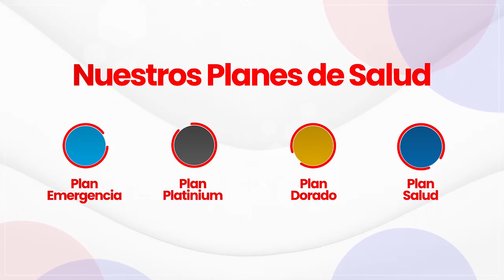Andino eliminó por penales a Estudiantes de Santiago del Estero y pasó a Cuartos en el Regional